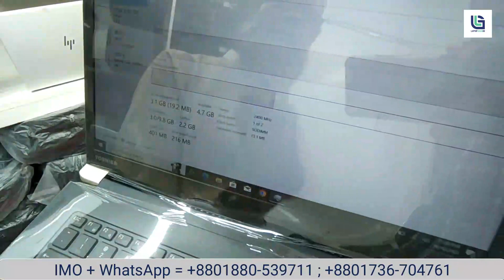গ্রাফিক্স, গেমিং, ফ্রিল্যান্সিং, এডিটিং সহ সকল কাজের সেরা ল্যাপটপ। used_laptop price in BD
আসসালামু আলাইকুম

ল্যাপটপ ঘর বিডি তে আপনাদের সবাইকে শুভেচ্ছা ও স্বাগতম 💻💻

👉 ঠিকানা : দোকান নং ০৯  (গ্রাউন্ড ফ্লোর) সেন্ট্রাল প্লাজা । মেট্রোরেল পিলার নাম্বার ২৫৩ এর পূর্ব পাশের বিল্ডিং সেন্ট্রাল প্লাজা, সেনপাড়া পর্বতা, বেগম রোকেয়া সরনি মিরপুর ১০, ঢাকা - ১২১৬

👉 আমাদের কোন সাপ্তাহিক বন্ধ নেই। শুক্রবার সহ ৭ দিন শো-রুম খোলা থাকে। সকাল ১০ টা থেকে রাত ৯ টা পর্যন্ত।

👉 বি:দ্র: 🚚 ২৪ ঘন্টার মধ্যে বাংলাদেশের যেকোনো জেলায় কুরিয়ার সার্ভিসের মাধ্যেমে আমরা ল্যাপটপ পৌঁছে দেই।

👉 যেকোনো ধরনের ল্যাপটপ নিতে যেমন, (HP, Dell, Lenovo, Asus, Acer) আমাদের শো-রুমে চলে আসুন।

👉 আমাদের ল্যাপটপ গুলো সরাসরি দুবাই থেকে আমদানি করা হয়।

👉 গ্যারান্টিতে আমাদের পন্য কিনুন। নিরাপদে ব্যবহার করুন। সু সম্পর্ক গড়ে তুলুন। আত্ববিশ্বাস ই আমাদের মূল লক্ষ্য |

👉 প্রতিটি ল্যাপটপের সাথে থাকবে ১৫ দিনের রিপ্লেসমেন্ট গ্যারান্টি এবং ৫ বছরের ফ্রি সার্ভিস ওয়ারেন্টি |

👍 আমাদের প্রতিটি ল্যাপটপের সাথে থাকবে অরিজিনাল চার্জার, পাওয়ার কট, ব্যাগ, মাউস, মাউস প্যাড |

👉 আমাদের আরো অনেক বিজ্ঞাপন রয়েছে। বিজ্ঞাপন গুলি একসাথে দেখতে ইউটিউবে গিয়ে সার্চ করুন |

🤝 ধন্যবাদ
Laptop Ghar BD

Used laptop
Laptop ghar bd
Second hand laptop
Project laptop
Laptop price
Low price laptop
Best laptop shop
Dubai laptop
Update laptop
Best laptop shop in dhaka
Laptop shop in mirpur
used laptop price in bd
16gb ram
256gb ssd
8gb ram
512gb ssd
lenovo laptop
hp laptop
dell laptop
ব্যবহৃত ল্যাপটপ
touch screen laptop
gaming laptop
#840 g5
full hd display
Zbook 14u
hp elitebook
dell latitude